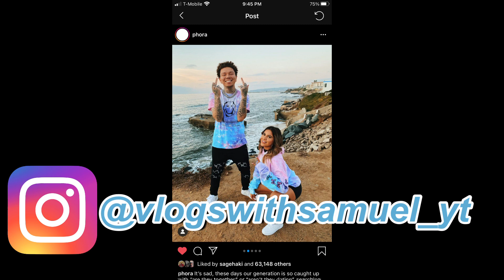Phora Picture With Jackie Figueroa!! | Vlogs With Samuel